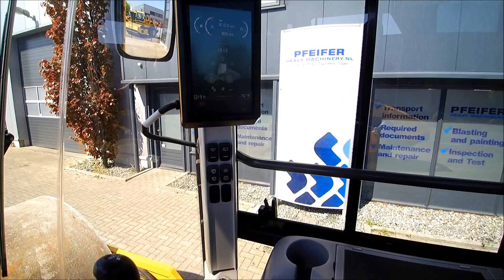Volvo SD115B 2016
NEW Volvo SD115B SINGLE DRUM ROLLER!
Also available for rent!

Manufacturer: Volvo
Typ: Dynapac SD115B
Building year: 2016
Fuel: Diesel
Chassis nr: VCES115BH0H555001
Serial number: 555001
Working hours: 18 h (Transport Hours)
Drive speed: 10 km/h
Tyre manufacture / size: Galaxy / 23.1-26 R-3
Tyre condition: 100%
Drive system: Hydrostatic
Engine manufacture / typ: Volvo / D4J Turbocharged
Capacity in KW: 110
Capacity in HP: 148

* Workingwidth: 2134 mm
* Drum Diameter: 1 500 mm
* Articulation Angle: +/- 35°
* Oscillation Angle : +/- 12°
* Gradeability (theoretical) 65%